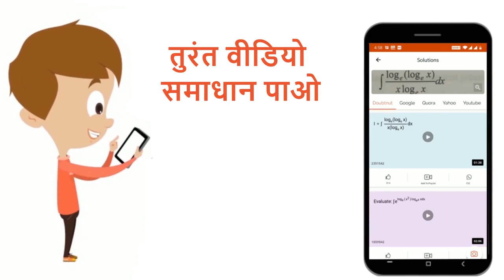असामान्य अणुभार को समझाइये । | 12 | विलयन | CHEMISTRY | SHIVLAAL PUBLICATION | Doubtnut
असामान्य अणुभार को समझाइये ।
Class: 12
Subject: CHEMISTRY
Chapter: विलयन
Board:Madhya Pradesh Board

👉 Have Any Query? Ask Us.